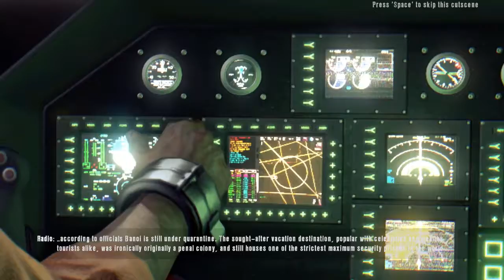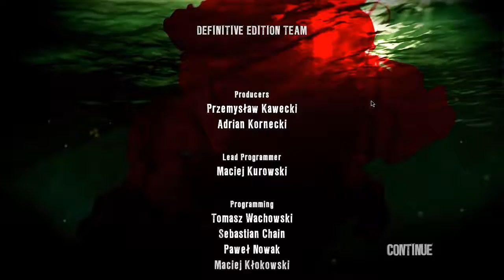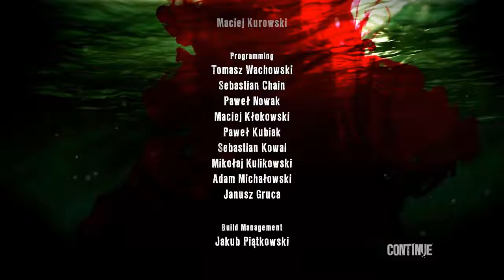Dead Island Definitive Edition | Rooftop escape!! | Ep. 28 Finale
To the rooftop for final confrontation!!!